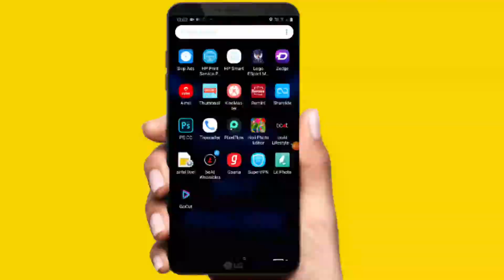Edit awesome effects with GoCut App | latest | #231 ep